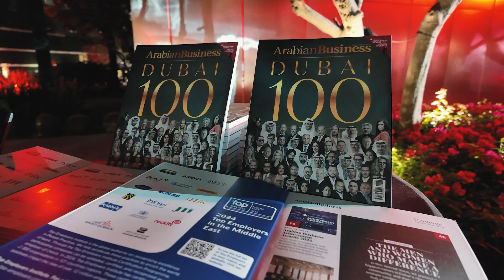Top Employers Institute Certification Dinner Dubai 2024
Top Employers Institute Certification Dinners are a series of worldwide events, exclusively for Top Employers to celebrate their remarkable achievements and unwavering dedication in crafting a Better World of Work. This year’s theme, "The Art of Being a Top Employer," honours the mastery and excellence Top Employers weave into their people practices.